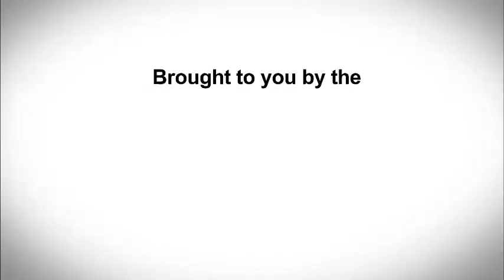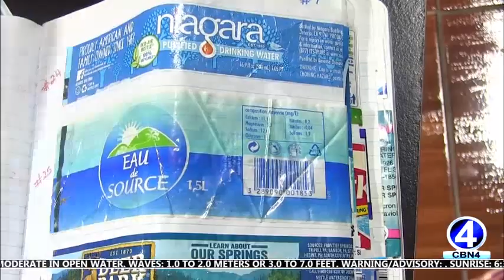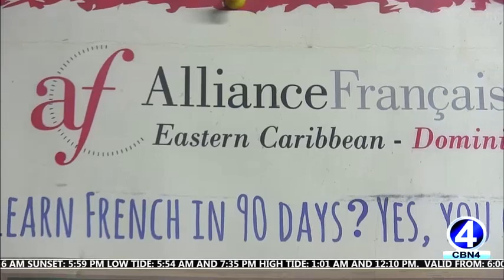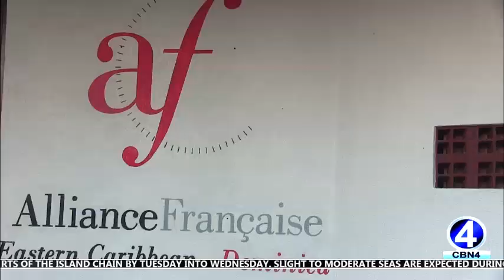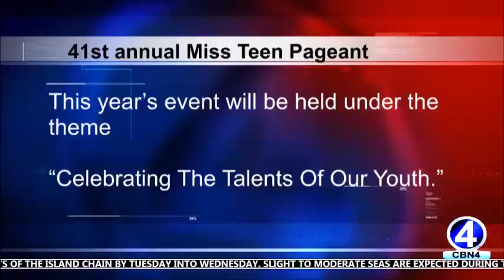CBN4 Primetime News - 16 March 2018